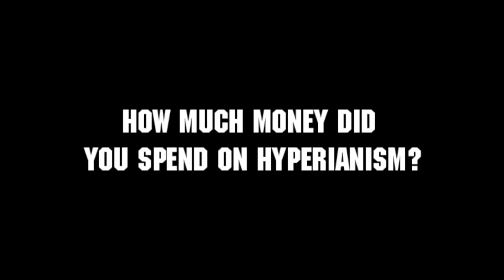How Much Money Jooly Wasted on Hyperianism | Neogenian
Jooly explains how much she spent on Hyperianism